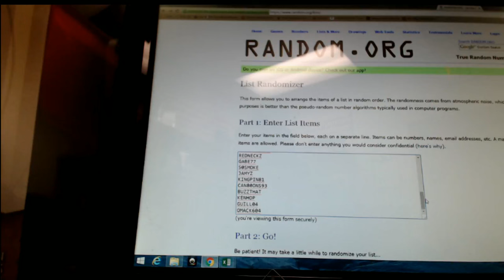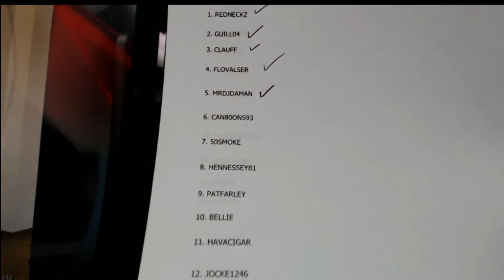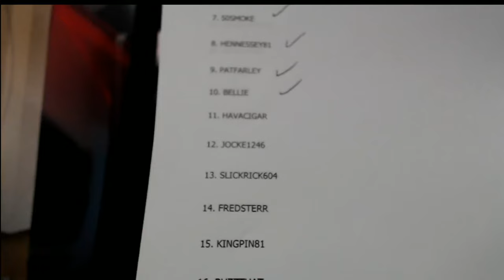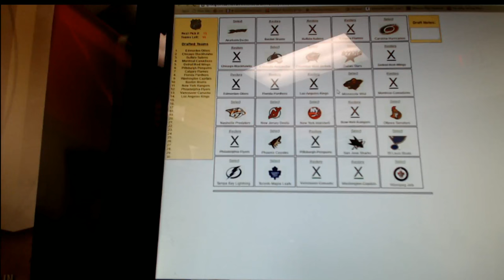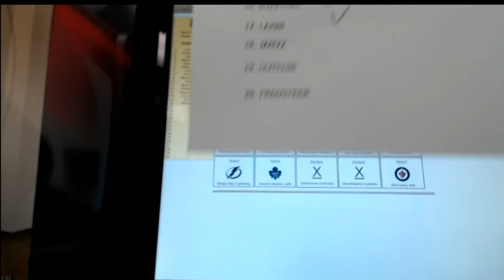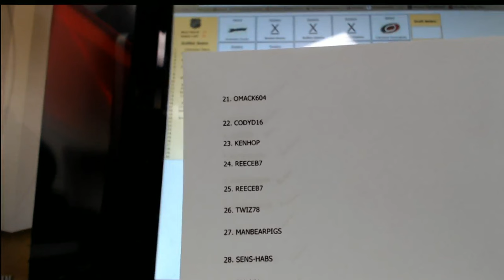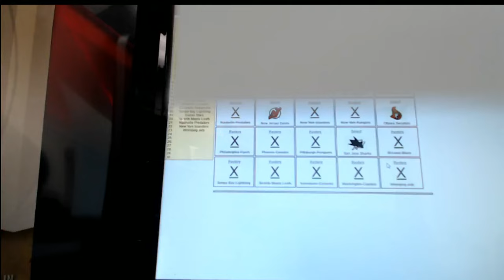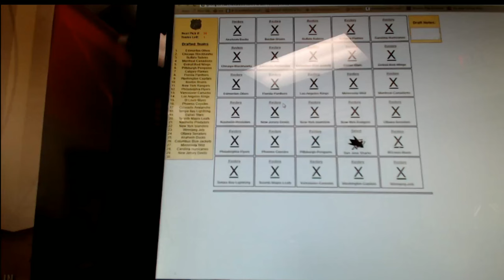Outoftheboxbreaks Break #2000- TEAM DRAFT